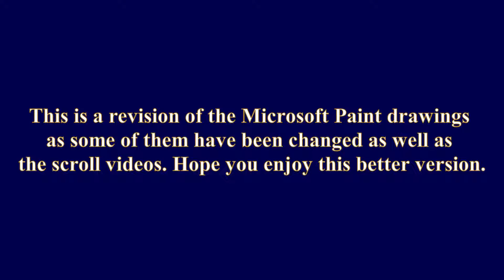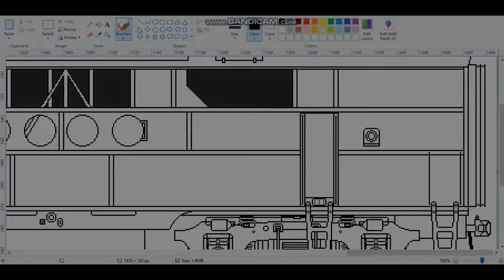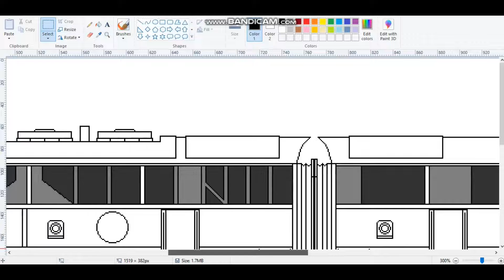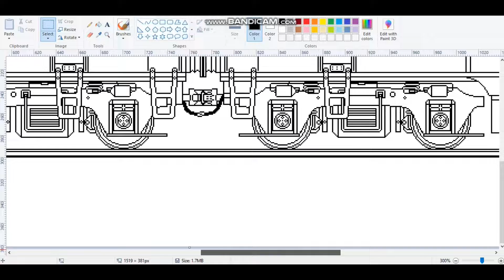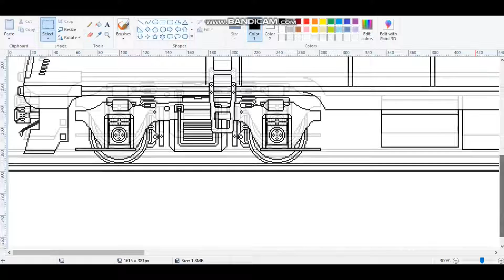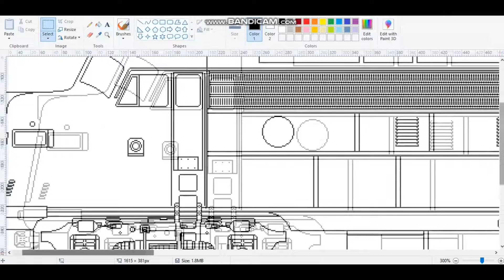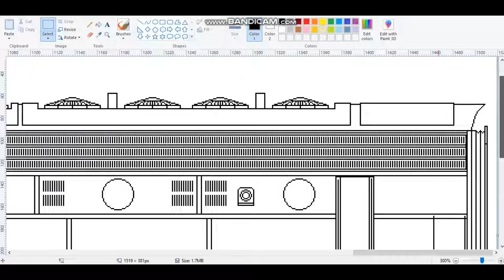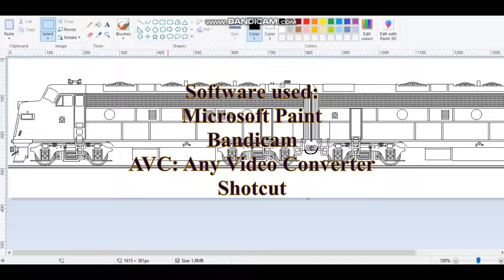My Microsoft Paint Train Drawings Pilot (Official)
The Original videos of these drawings are no longer cannon. This is the official, remade version.

00:00 Notice/EMD FT-103
02:21 EMD F3A&B
04:40 EMD F7A&B
06:48 EMD FP7A&B
09:19 EMD F9A&B
11:40 End Credits